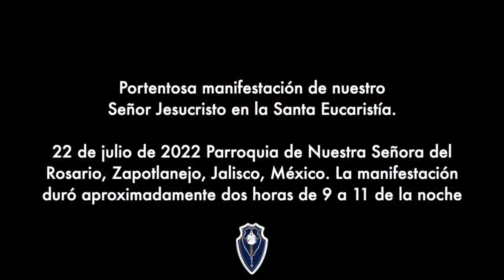EL CORAZON DE JESUS LATE EN EL SANTISIMO SACRAMENTO DEL ALTAR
Este milagro puede hacer mucho bien para la conversion de las almas